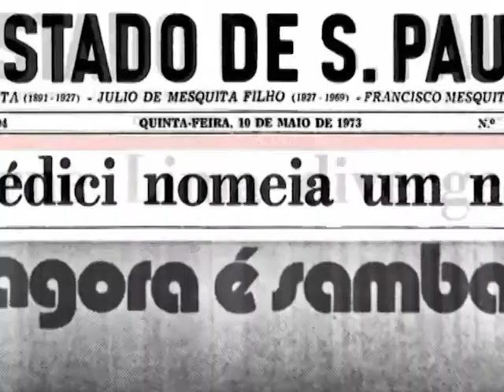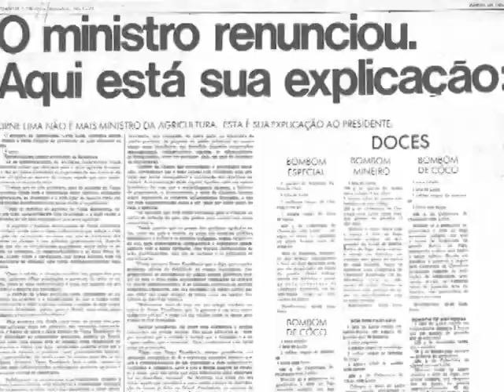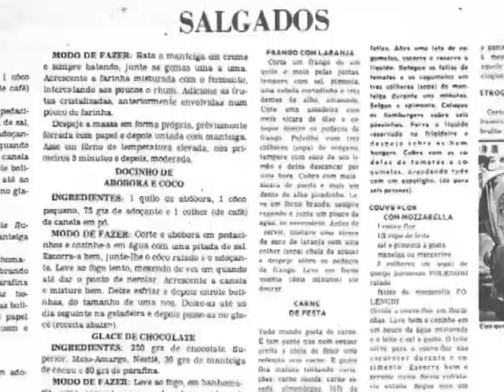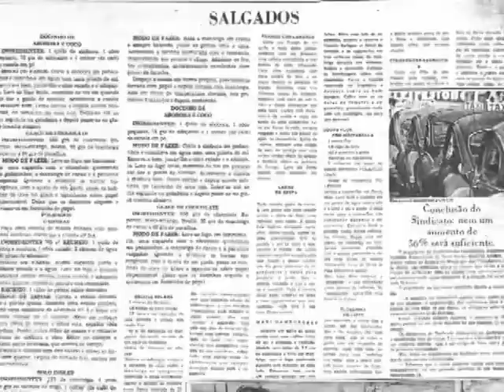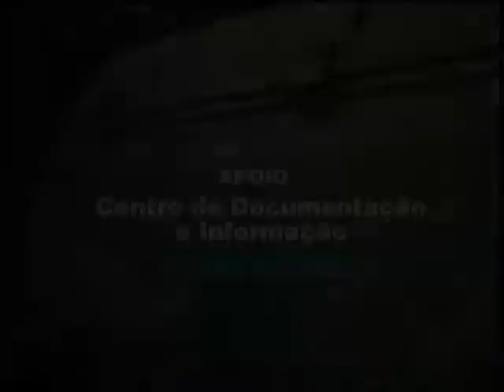1968, Mordaça no Estadão (Parte 2)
Documentário produzido pela TV Estadão em 2008 conta a história da censura aos jornais O Estado de S. Paulo e Jornal da Tarde durante o regime militar. (Parte 2/2)
Direção: Felipe Machado